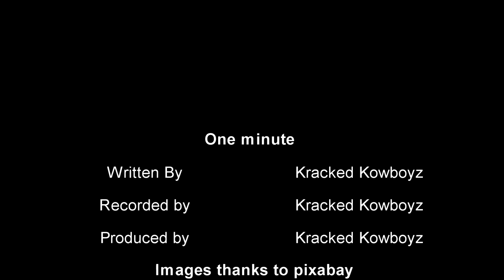One Minute - Kracked Kowboyz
Music  video One Minute
Song
One Minute
Artist
Kracked Kowboyz

Terry M
Willy G